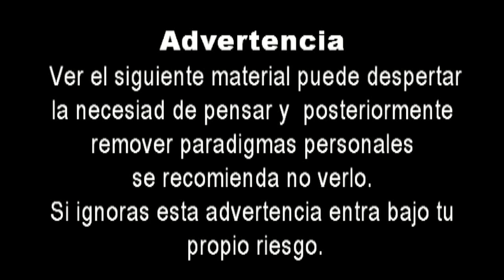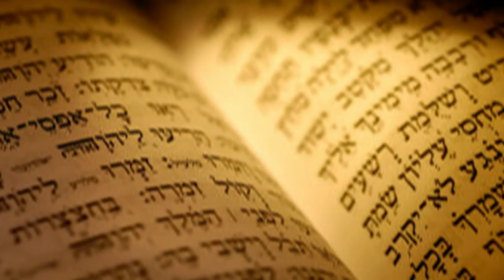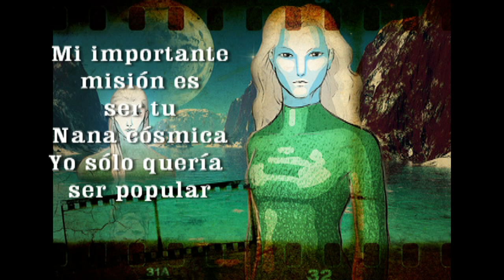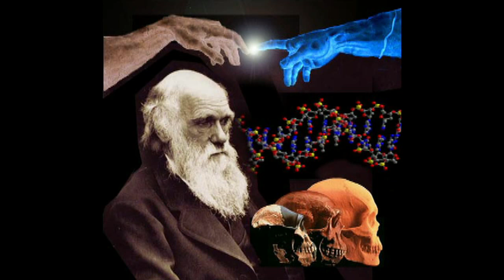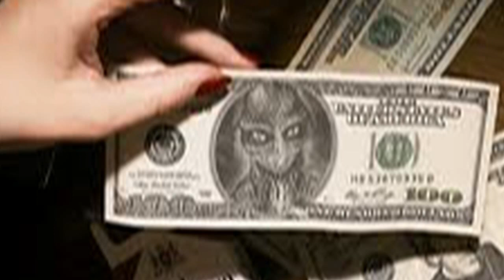Extraterrestres: Angeles o Demonios? - Evidencia X – Cesar Buenrostro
La fascinación sobre la experiencia extraterrestre se divide en dos bandos, primero los que afirman que mediante el contacto con estas entidades logran un importante avance espiritual y hasta tecnológico la contraparte por el contrario afirma que los llegados de las estrellas son los mismos demonios, opiniones divididas pero fascinantes.  Empecemos por el orden Angelical. Por la manera en que son mencionados algunos extraterrestres se da la impresión de que se descritos de los mismos ángeles. Estamos hablando de seres hermosos, altos y con buenas intenciones, tal y como se describieran los ángeles en la biblia.  Cuando se habla sobre Sodoma y Gomorra o como cuando se dice que bajaron para mezclarse con humanos: "viendo sabrosas a las hijas de los hombres y de los cuales  nacieron gigantes", la literatura antigua es muy vaga en estos relatos pero desde luego que  muchos entusiastas y aficionados al fenómeno OVNI así como contactados no dudan en afirmar que  los extraterrestres fueron los los  ángeles del pasado.

Diseño de imagen Tonhito
Música tema principal: Kallejo
Diseño Grafico: Chilango
Cartones de Roberto Pérez Ferrat
Camara: Alma Mier.